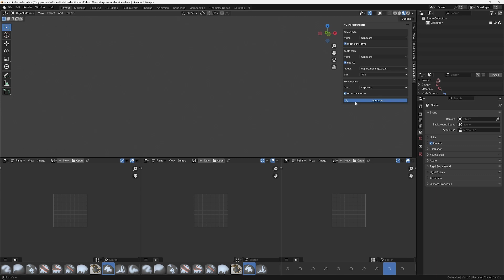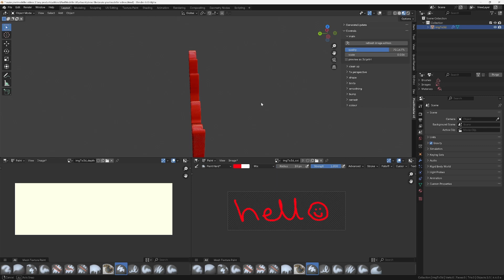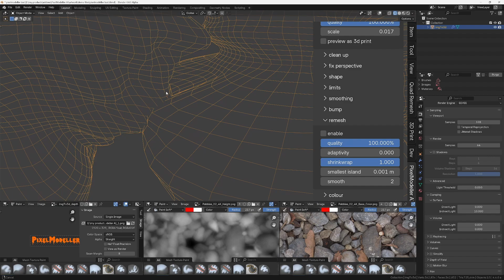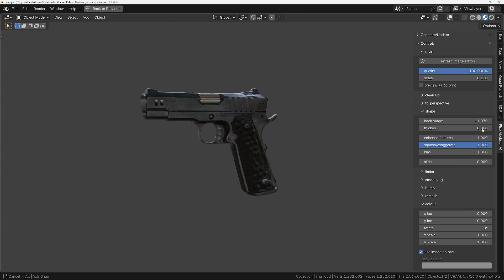An amazing new PAID addon - PixelModeller AI for Blender 😳The video is explained what it does 🧨💵